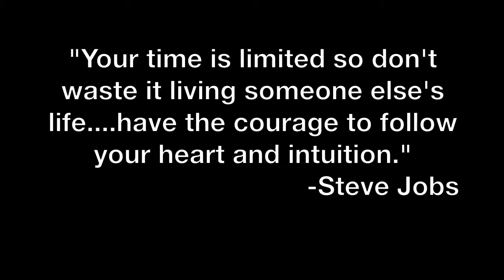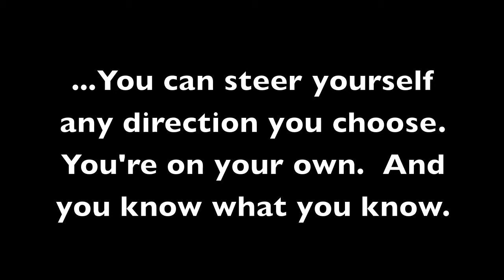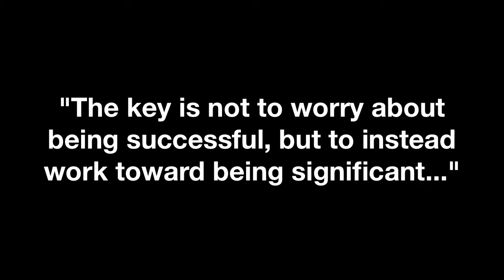NSO Welcome Video 2012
Wentworth Institute of Technology NSO Staff 2012 Welcome Video